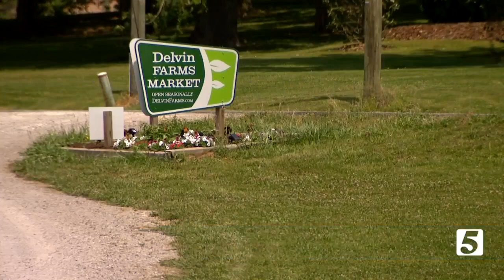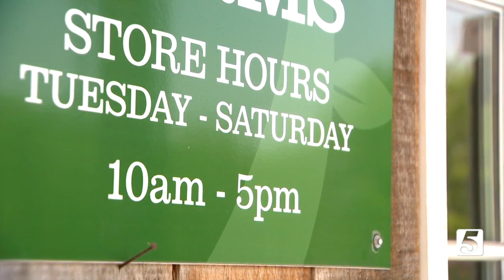Ms. Cheap Takes Us Strawberry Picking